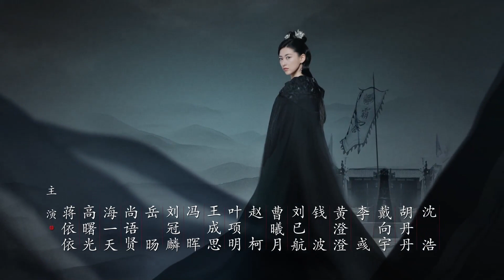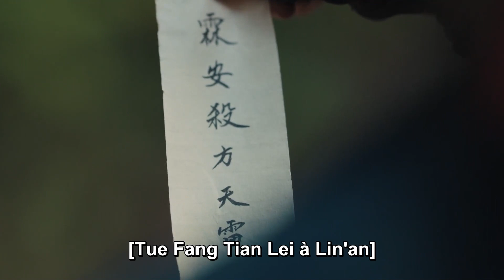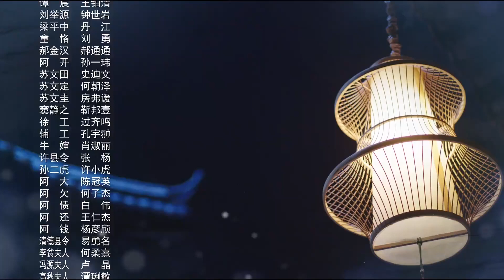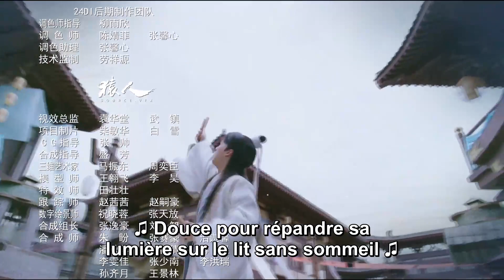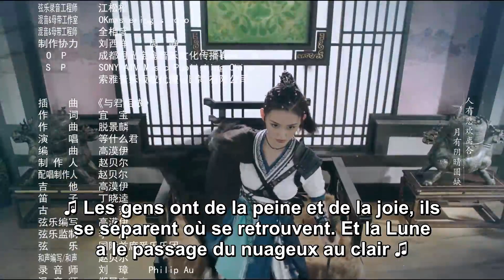【French Sub】Mon Mari Héroïque | My Heroric Husband - EP 21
Un entrepreneur prospère de la Chine des temps modernes se fait saper par un partenaire en affaires, qui lui dit qu'il devra se venger de lui dans une autre vie — puis, qui le fait tabasser.
À son réveil, il a voyagé dans le temps et est revenu des centaines d'années en arrière et il occupe désormais le corps d'un jeune homme nommé Ning Yi, une histoire très extraordinaire va se poursuivre...

【Genres】Romance, Costume et Époque
【Célébrités】Guo Qi Lin,  Song Yi,  Jiang Yiyi,  Zhang Ruoyun

❤【French Sub】Il y aura des feux d'artifice | There Will Be Fireworks